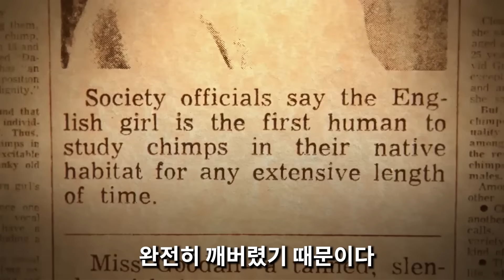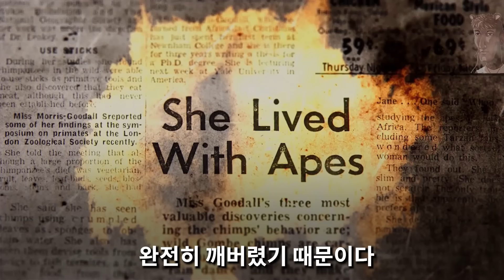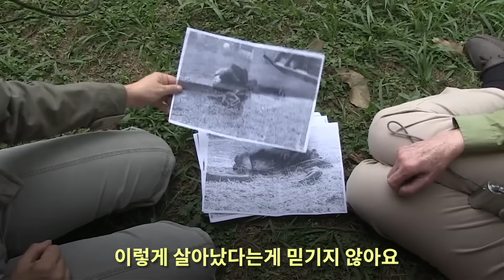제인구달 박사가 침팬지를 섬에 풀어주는 장면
멋진 과학자에게는 늘 배울 점이 많습니다.
여러분! 사실 이 채널은 키트 관련 영상 채널이긴하지만..
재밌는 과학 영상도 많이 올릴테니... 긱블랩 사랑해주세요!